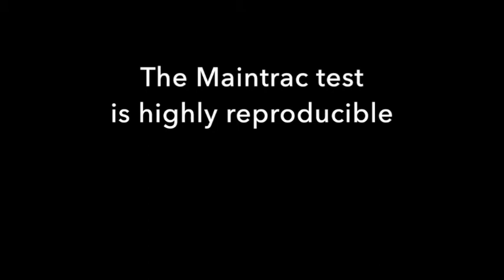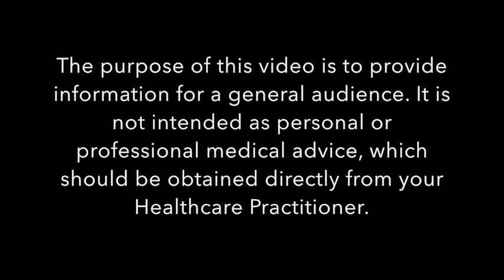Clinical Validation of Maintrac CTC testing - Dr. Joachim Fluhrer and Prof. Katharina Pachmann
On this Genostics videocast, Dr. Joachim Fluhrer and Prof. Katharina Pachmann discuss the scientific validation of Maintrac CTC testing.

Dr. Fluhrer: A lot of the medical profession is asking about validation of the system, the reproducibility and utility of the system, can you tell us a bit more about the validation of the Maintrac system?

Prof. Pachmann: We have performed and published repeated analysis on the same sample, from the beginning of the blood to the staining of the cells. We found a very good reproducibility: it has an r-squared of 0.94 and high significance.

We have also looked, for some patients without treatment, in about up to two weeks difference and we can also find very reproducible numbers of Circulating Tumour Cells in these patients. And in some patients with hormone treatment, we can find the same number of cells after years.

So then we have looked for the measurements, and done repeated measurements after time, and this can be measured for up to ten hours, repeated measurements, it's very stable. I think that's the main points covered.

The purpose of this video is to provide information for a general audience. It is not intended as personal or professional medical advice, which should be obtained directly from your healthcare practitioner